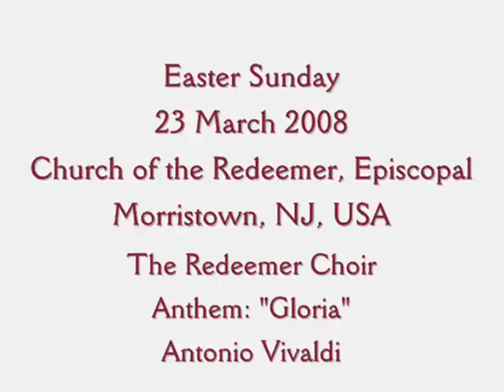Gloria in excelsis Deo, Antonio Vivaldi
"Gloria in excelsis Deo" from the "Gloria" of Antonio Vivaldi (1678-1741);
Easter Sunday Anthem, 23 March 2008
The Redeemer Choir, Flute, Trumpet, Alto Saxophone, Bassoon, Timpani & Piano
audio camcorded live with video of the church interior at dawn on Easter

Sung in Latin: "Gloria in excelsis Deo."
Translation: "Glory be to God on high."

For anyone interested in what we're doing at Church of the Redeemer, check out our